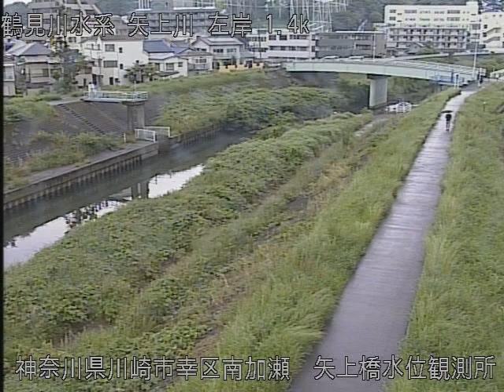矢上川 矢上橋水位観測所 ライブカメラ (2022/05/21) 定点観測 Yagami River Live Camera